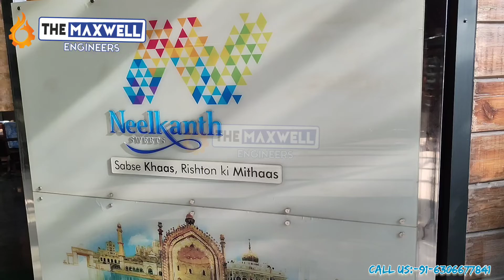PURE VEG RESTAURANT KITCHEN SETUP ! COMMERCIAL KITCHEN EQUIPMENT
Project : Neelkanth Sweets, Way to Ram Janmbhoomi, Lucknow

If have plan to open your Restaurant then you can contact to The Maxwell Engineers.
we will provide you best commercials kitchen consultancy including equipment planning with mep services.